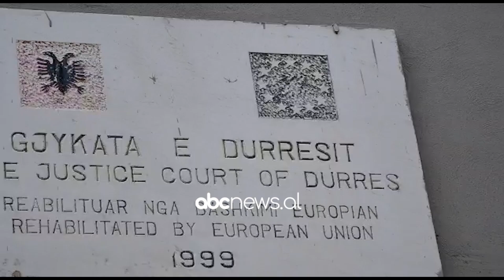“Mitrolozin e gjetem ne rruge”, cfare deklaruan ne gjykate tre te arrestuarit ne Durres